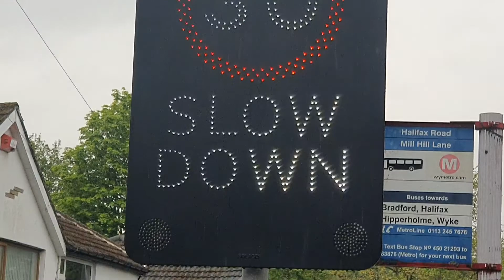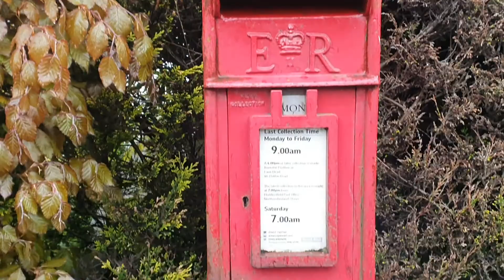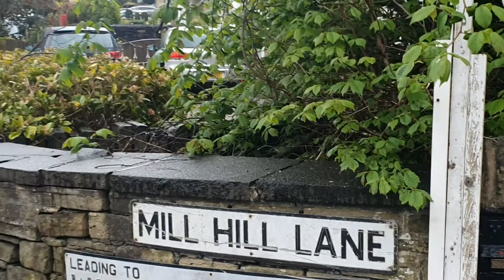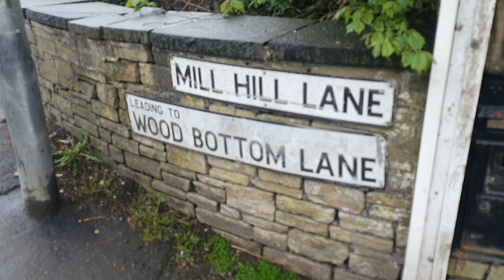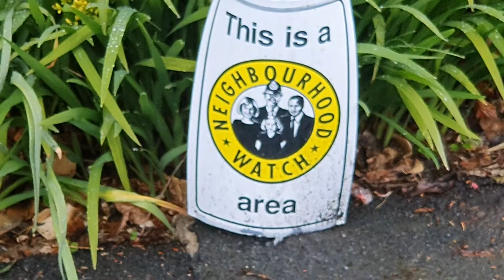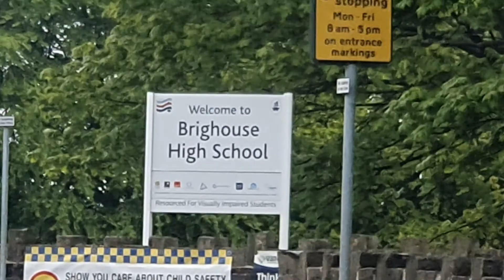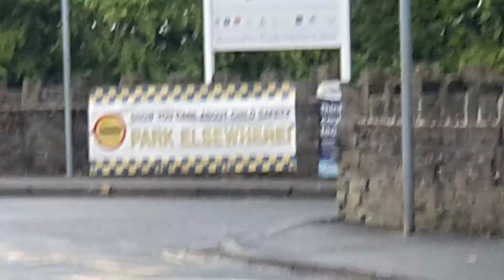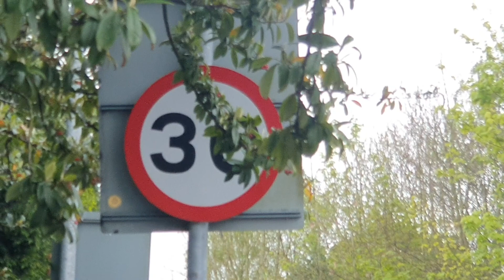EVENING WALK FULL CIRCLE..# 113 JUST A WALK & CHAT ABOUT THE WEATHER..